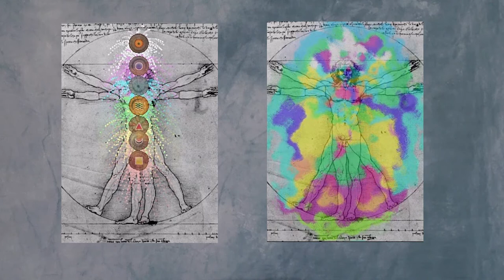3 MAIN REASONS WHY PRACTITIONERS STRUGGLE IN BUSINESS